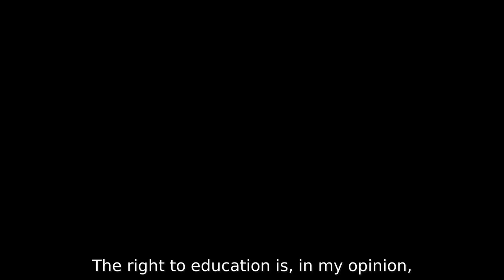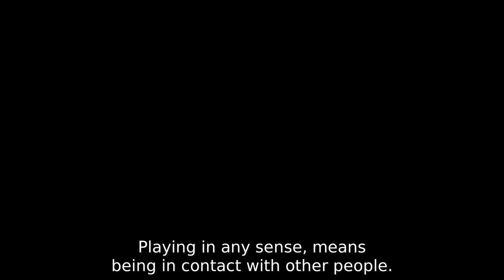A celebration of child rights. The highlights!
On the 31st Anniversary of the UNCRC, we were part of a special event to celebrate child rights together with the Alliance for Childhood European Network Group and MEP Helmut Geuking.

This event featured music and statements from Sistema Europe members across the continent, with the involvement of children from Acción por la Música, Sistema Cyprus, DaLaNota Programa Musicosocial, the Dream Orchestra, El Sistema Greece, The Harmonie Foundation, Sistema Lombardia, Orquestra Geração and Sistema Finland.

To find out more about the celebrations, visit our event